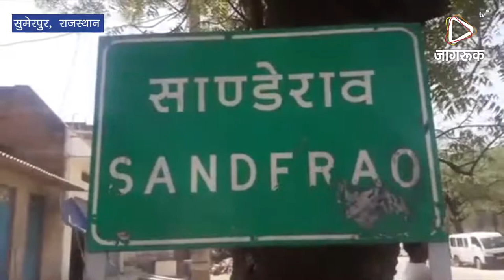JAGRUK TV - साणड़ेराव से बाण माता चितौड़गढ़ दर्शनार्थ पैदल यात्रा संघ गाजों बाजो के साथ हुआ रवाना।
सुमेरपुर - साणड़ेराव गाव के बावड़ी चौक से बाण माता चितौड़गढ़ दर्शनार्थ के लिए पैदल यात्रा संघ गाजों बाजो के साथ रवाना हुआ। पैदल यात्रा संघ के संयोजक पारस माली ने बताया कि विश्व शांति एवं आपसी सदभावना की कामना को लेकर साणड़ेराव से चितौड़गढ़ बाण माता के धाम चौथी पैदल यात्रा संघ को गांव के ग्रमीणजनो ने गाजों बाजो के साथ रवाना किया। महिलाओं ने पदयात्रियो को श्रीफल देकर कुंकुम से तिलक करते हुए फुलमालाए पहनाकर मंगलमय कामना के साथ रवाना किया।सभी पैदल यात्री बावड़ी चौक पर एकत्रित हुए वहां से एक विशाल शोभायात्रा के रूप में नाचते-गाते हुए अम्बिका मंदिर पहुंचेा जहां पहले से ही आतुर खड़े ग्रामीणो ने पदयात्रियो पर रंग बिरंगी गुलाल के साथ पुष्प वर्षा कर स्वागत किया। पैदल यात्रा संघ में शामिल सभी सदस्यों ने यहां पर पुजा अर्चना के बाद यात्रा संघआगे रवाना हुआ। इस यात्रा संघ में 51 सदस्य है जो सोमवार अमावस्या को बाण माता चितौड़ पहुंच भक्ति की अलख जगाने के बाद दुसरे दिन अलसुबह शारदीय नवरात्रि के घट स्थापना पर माँ भवानी की विशेष पुजा अर्चना के साथ मंदिर के शिखर पर धर्म ध्वजा चढ़ा कर माता से मन्नतें मांगेगे। इस यात्रा संघ में पारस माली,फुटरमल,सुरेश माली,राजु माली,कुपाराम,देषाराम, जुजाराम के सानिध्य में 51 यात्रियों का जत्था है।

 © Copyright Video: Jagruk TVJAGRUK TIMES